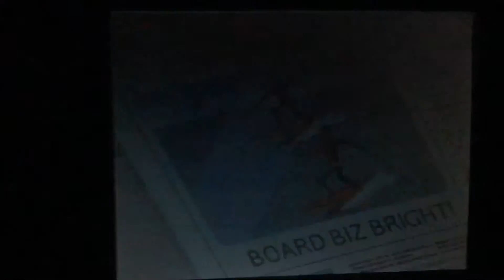Shawn and my video